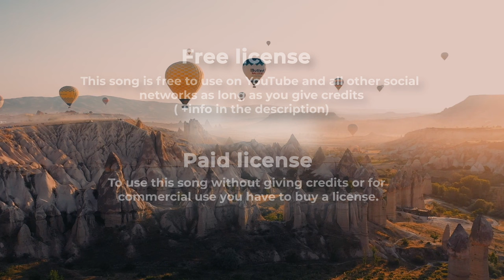🎈 Chillstep Music [Copyright Free Music] - "Dreams" by Amyte 🇨🇦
💤 A nostalgic chill and dubstep song. Copyright free music made by Amyte. Do you have dreams?

For mobile, easily copy and paste the text directly from our

If you can't or don't want to give credits contact with Amyte